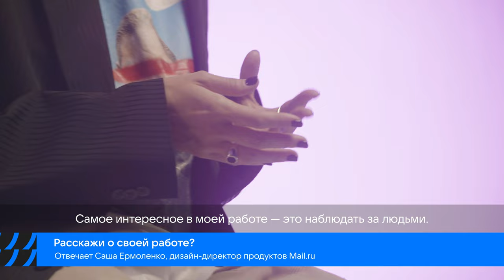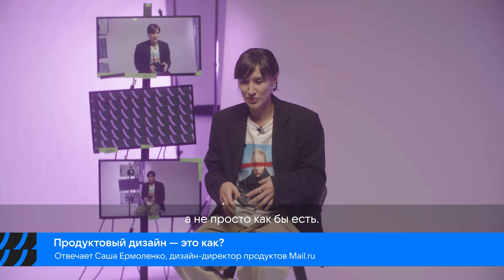Команда VK JT · Продукт UX&UI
Приглашаем заглянуть в нашу спикерскую и узнать, о чём говорят эксперты VK за кулисами докладов, что они думают про работу, индустрию, развитие технологий и не только!